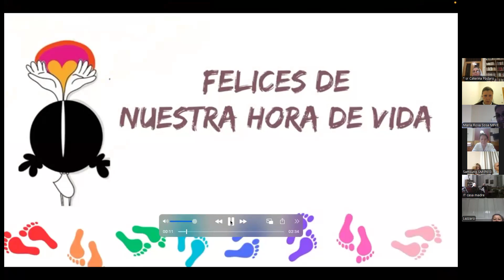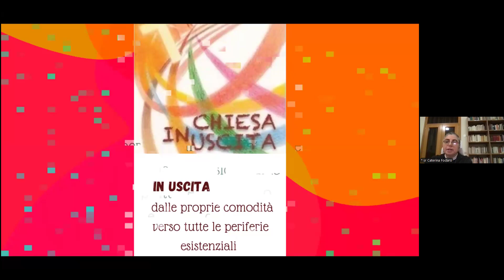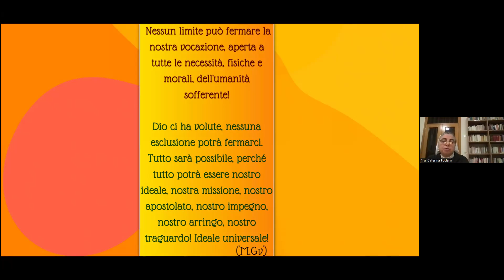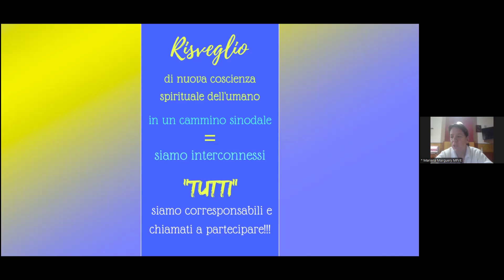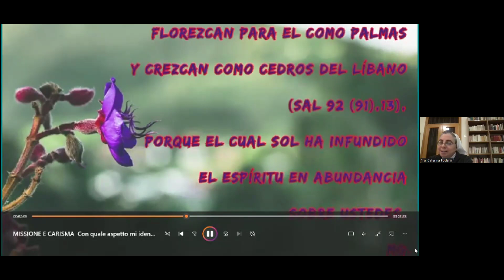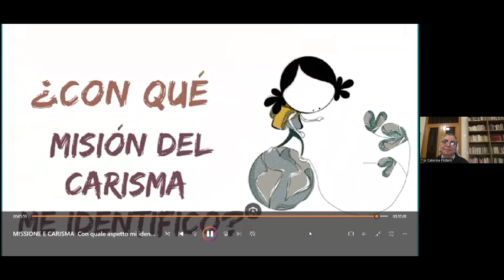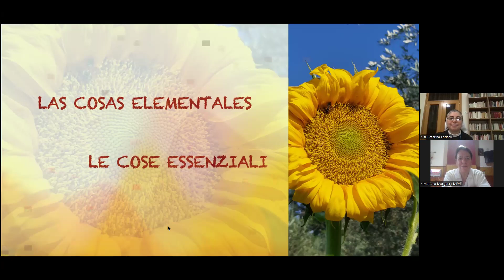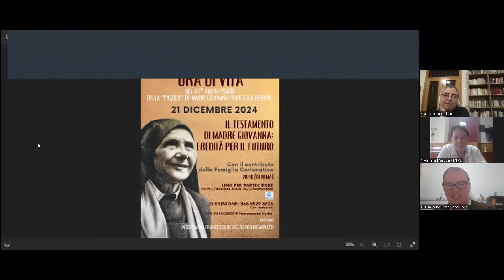(pt) Gravação do 6° encontro do Itinerário "FELIZES DA NOSSA HORA DE VIDA".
O tema proposto:  "A missão no nosso carisma"
Com a participação da irmã Caterina Fodaro MFVE e da irmã Mariana Marguery MFVE.

17/10/ 2024